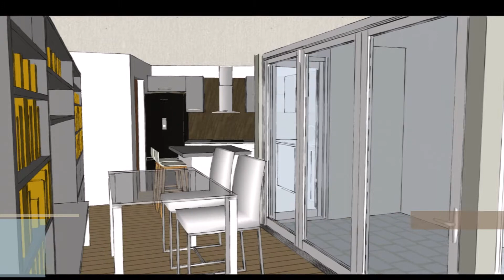Greenville Avenue, Dublin 8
1930's renovation of artisan writers terraced cottage. This home  has been renovated and extended to rear to allow for kitchen/living/dining room overlooking a low maintenance courtyard garden with west facing patio.  A circular window was added into upstairs family bathroom to improve natural lighting  Large oversized windows in kitchen/living/dining allow for an abundance of light.